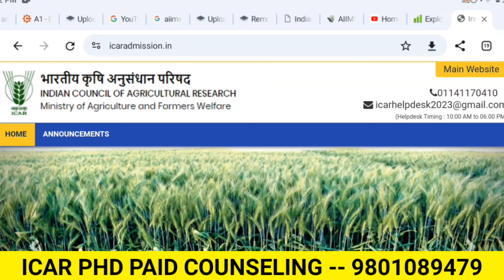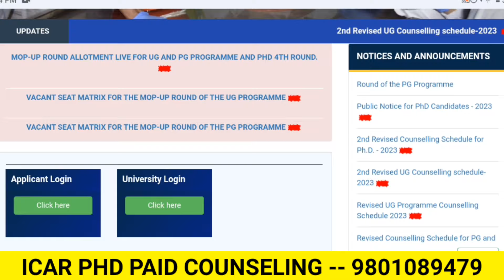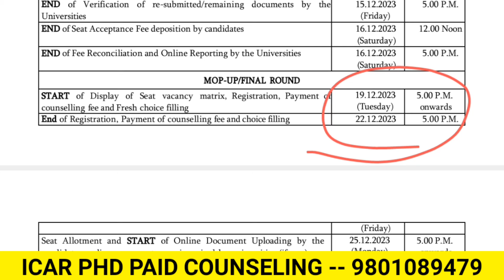ICAR PHD MOP UP ROUND COUNSELLING DATE ✅RULES & REGULATIONS ✅ VACANT SEAT MATRIX RELEASE DATE 🎉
Icar counselling  2023 Whatapp group

seatnahimilikya kereicar2roundresultkabaayegacounselling
icar2 round seatallotmentdocumentuploadkesekare